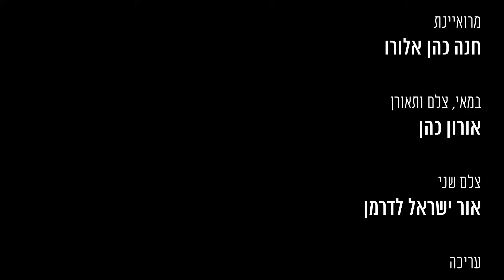לב פתוח - עם יעל שבח | יעל שבח בשיחה בשיחה מצחיקה ונוגעת עם הקומיקאית חנה כהן אלורו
יעל שבח בשיחה עם חנה כהן אלורו: ״על הכל אני צועקת לה׳. הבת שלך בוכה, אתה לא שם לב?"

פרק חדש של "לב פתוח" – תוכנית אירוח נשית מבית "ערוץ מאיר". יעל שבח יוצאת למסע ברחבי הארץ לפגוש נשים ולהתחזק.

בפרק זה, פוגשת יעל את חנה כהן אלורו, קומיקאית, מלמדת ולומדת תורה, מרצה לנשים, אמא ל6 ילדים ומפונה מהישוב שוקדה בו היא מתגוררת בעוטף עזה.
חנה מספרת על פרוץ המלחמה בישוב, על רגעי האימה הראשונים, איך זה מרגיש לחיות במלון מפונים, וכיצד אפשר להפוך תקופה קשה, לתקופה שיש בה המון צחוק!

צולם בסי הוטל נווה אילן -